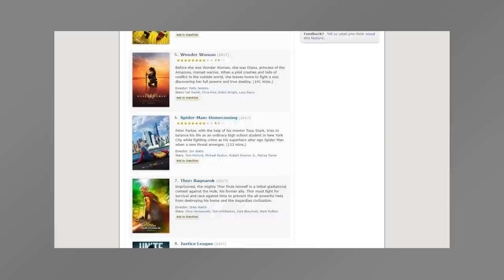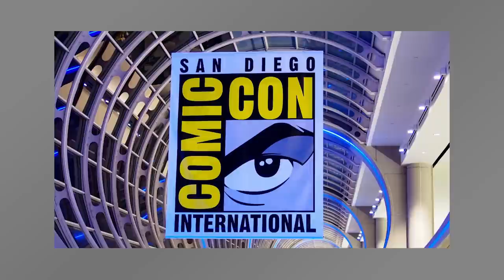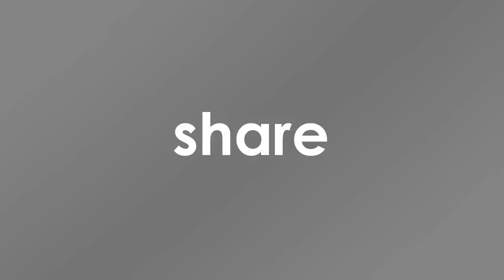Big Gray Villains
The comic book is an immensely colorful art-form. So why do so many comic book movies end with a fight between a vibrant hero and a big gray villain?